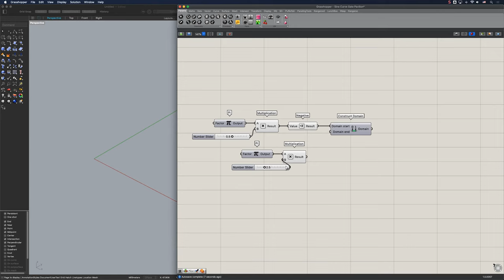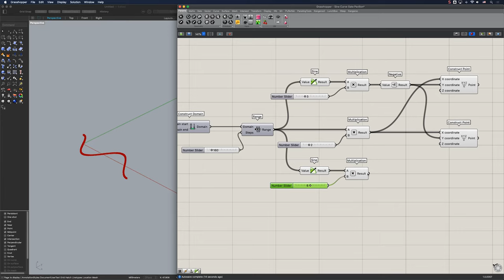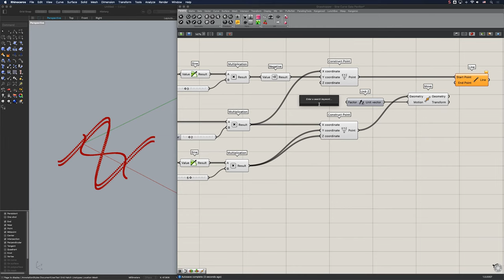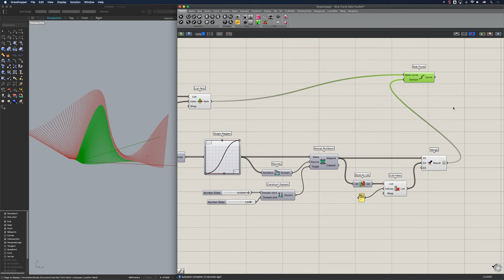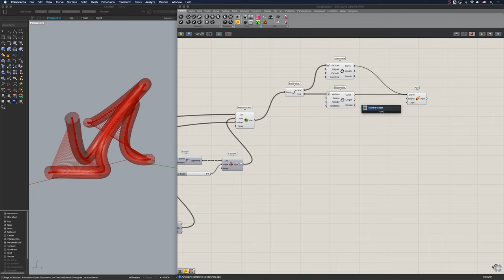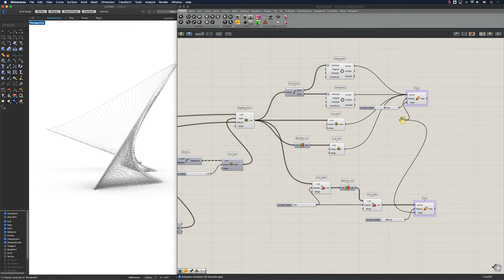Sine Curve Gate Pavilion Rhino Grasshopper Tutorial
This video is a tutorial about making Sine Curve Gate Pavilion in Rhino Grasshopper.

Grasshopper script contains 'Construct Point', 'End Points', 'Scale', 'Divide Curve', 'Graph Mapper', 'Range', 'Series', 'List Item', 'Merge', 'Reverse List', 'Cull Index', 'Interpolate', 'Curve Closest Point', 'Pipe' components.